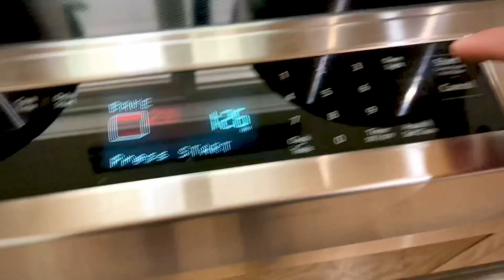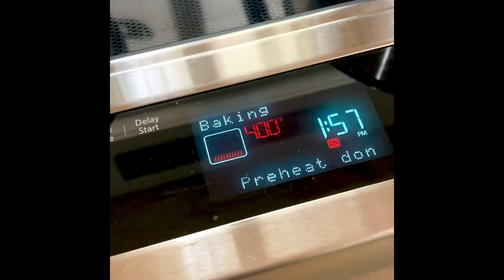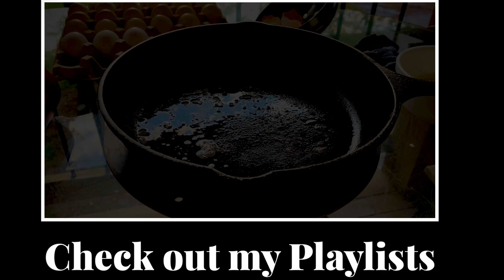RESTORATION | Lodge Cast Iron Pan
85
Fri, Nov 3, 2023
Follow along as I turn a Rusty cast iron pan into something black and Shiny!
Step one was electrolysis which I’ve only done once before. It is surprisingly easy though. Simply mix some washing soda with an awful lot of water. Then connect the clamps of a car battery charger to both the item and a submerged piece of rebar. Turn on and the rust will melt away!
After this you need to work fast, else the exposed metal will rust again.
Wire brush the pan then get the oven ready at about 200°F to dry the pan out.
Follow this up with seasoning the pan. I’d recommend watching a designated tutorial on pan seasoning because that’s what I did.